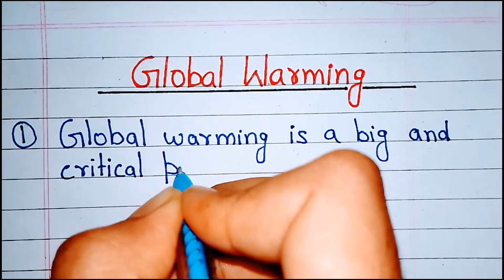10 lines on global warming in english | Global warming essay in english 10 lines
Hello friends! This video is about 10 lines on global warming in english. It is easy and simple to write an essay on global warming in 10 lines. Global warming is a very big problem for our planet. We must be aware of global warming and how to reduce it. In this video, we will see 10 points on global warming. I hope it will be helpful to you.